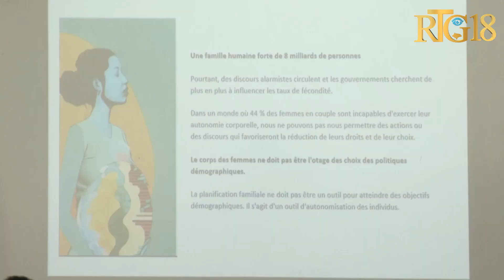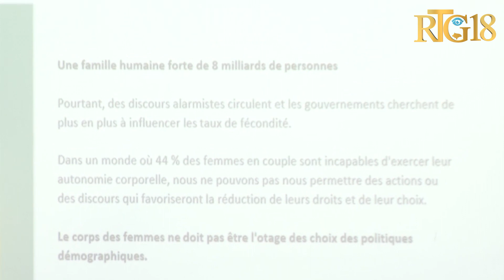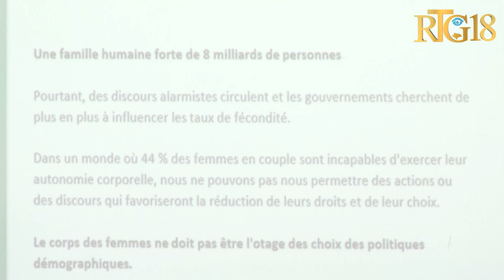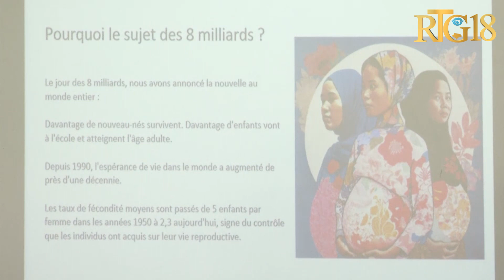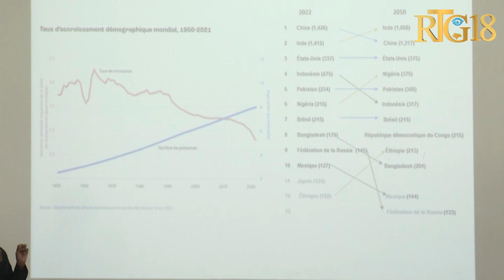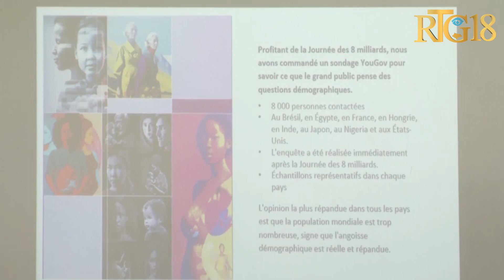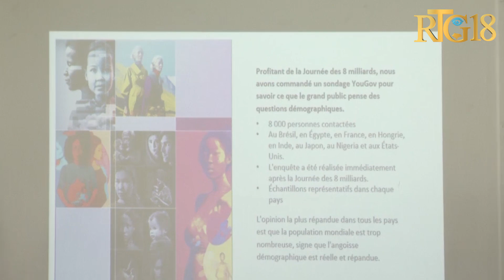8 milya moun kap viv nan mond lan pwovoke yon angwas demografik nan anpil peyi nan mond lan.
Rapò sou eta popilasyon mondyal 2023 UNFPA prezante a revele gen 8 milya moun kap viv nan mond lan pwovoke yon angwas demografik nan anpil peyi nan mond lan daprè ekspè popilasyon ak devlopman moun nan UNFPA a Jacques H. Rouseau